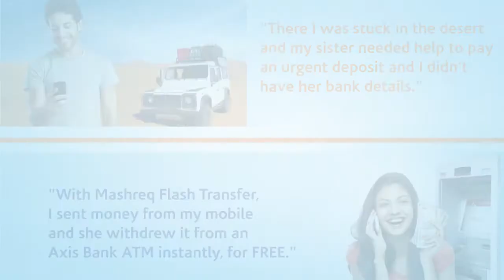Introducing Mashreq Flash Transfer on Snapp. Send money instantly from your Mobile 2 ATM in India.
Remit Instantly from your mobile to any of the 12,000+ Axis Bank ATMs in India for FREE with Mashreq Flash Transfer, 24X7.

Use the Mashreq Flash Transfer feature on Snapp – Mashreq’s Mobile Banking app

· No account required
· No ATM card required
· Transfer funds anytime 24X7
· Withdraw cash instantly from over 12,000 Axis Bank ATMs in India

Visit Mashreq.com/Flash for more details.

Note: Existing Snapp users need to update their app to be able to use this feature.

T&C apply.